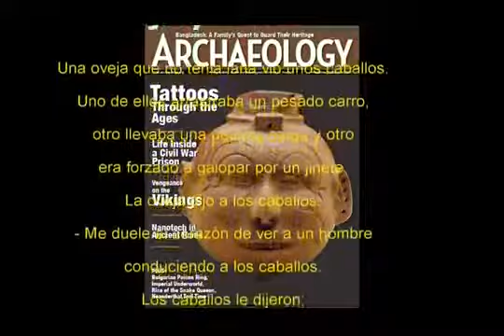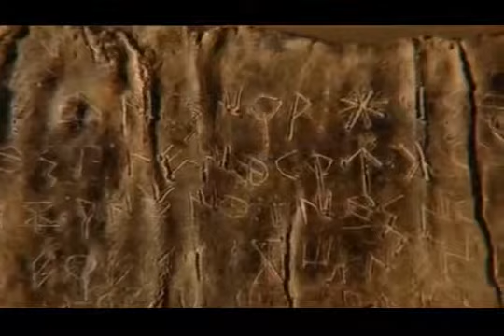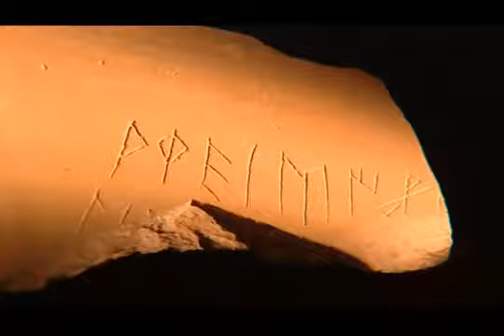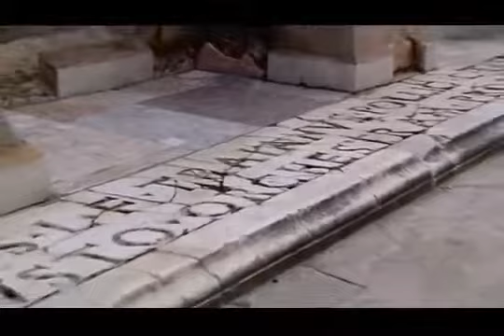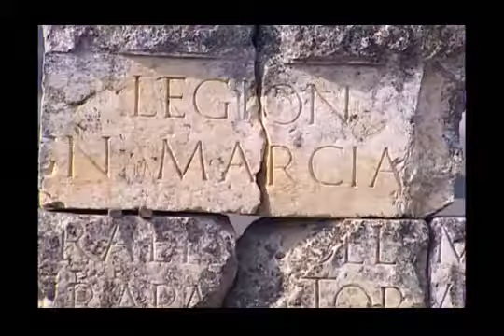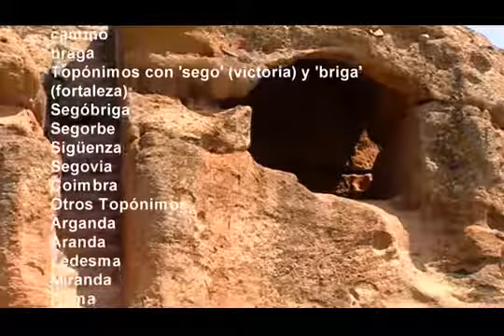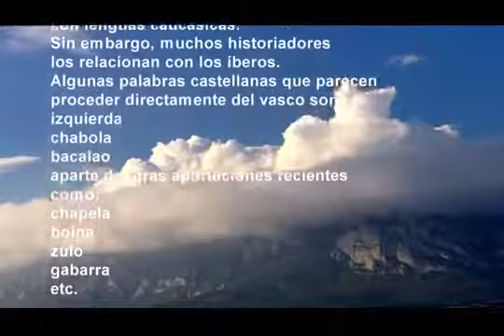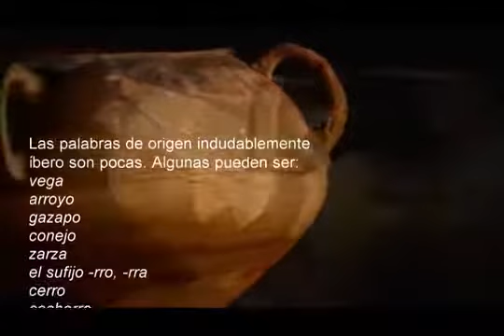Historia del castellano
Edición propia de una historia de la lengua castellana, con fragmentos de series de televisión y otros vídeos y películas. Es una versión previa. Falta la introducción y toda la historia.

La segunda parte puede verse en el siguiente enlace enlace El espíritu de este canal es compartir información sobre diferentes facetas y aspectos de lenguas.